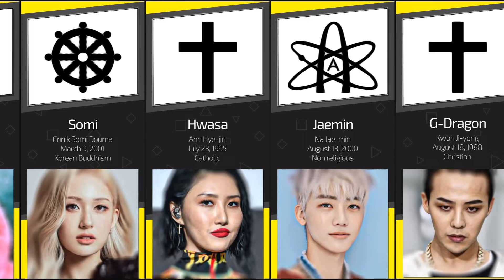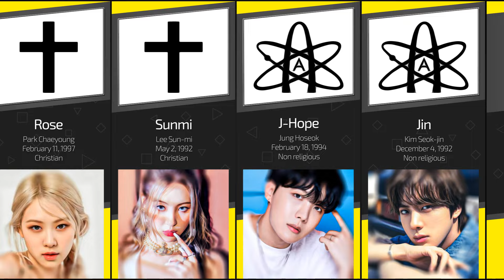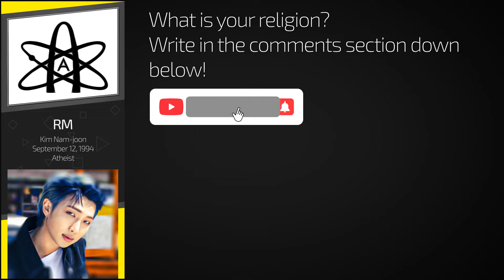Religion of Famous K-pop Idols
Helllo guys, Datazoid is here!
In this video you'll see religion of famous K-pop idols. You will see famous K-pop idols and their beliefs.